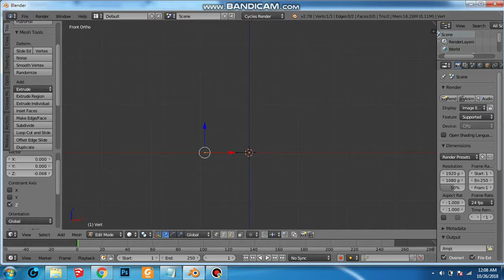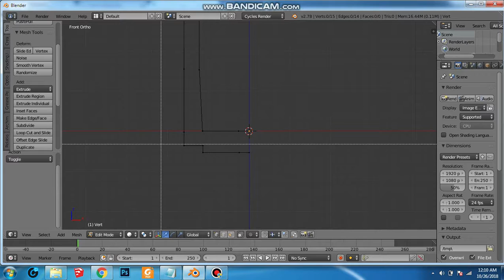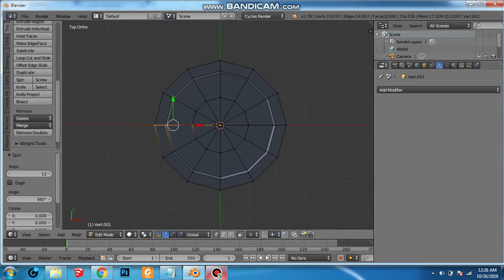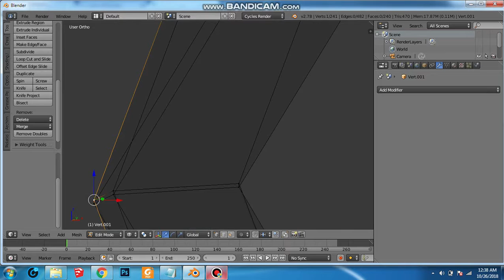Tutorial On How To Create A 3d Mug In Blender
This tutorial is divided into 3 parts.

1. Creating the half part of the mug (2d) vertices outline
2. Spinning the half part of the mug to create a full 3d model
3. Creating the handle of the mug